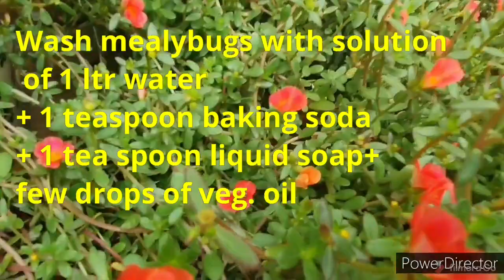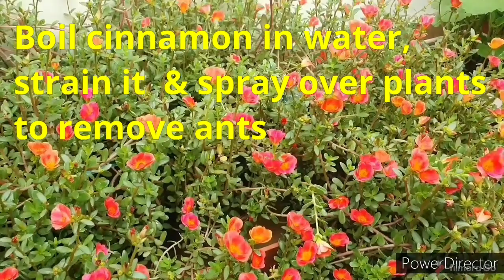2 Sure Shot tips for maximizing Purslane blooms//Mealybugs & ants solution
How to ensure maximum flowering in Purslane. 2 easy care tips .Common problem of mealybugs and ants how to deal with them